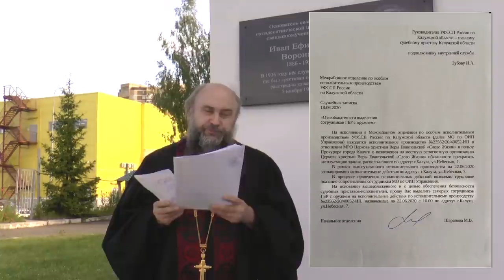Приставы с пистолетами против безоружного пастора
Зачем против безоружного пастора были присланы приставы с пистолетами?
Вы можете поддержать нас финансово:
YouTube канал ВЗГЛЯД С НЕБЕСНОЙ
слово жизни